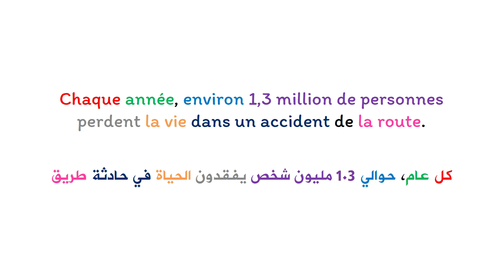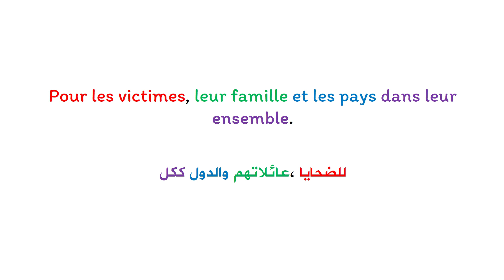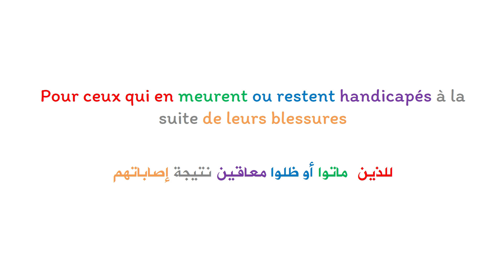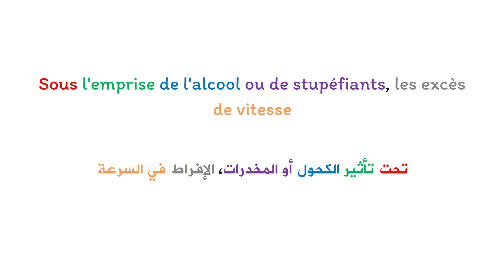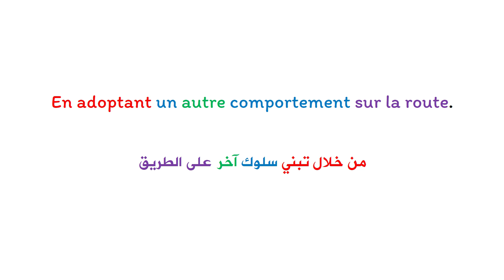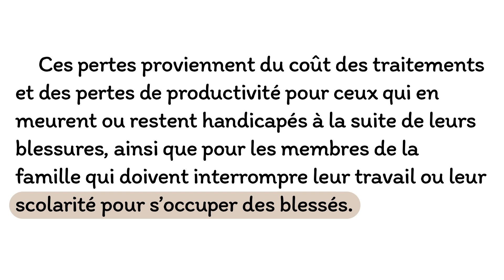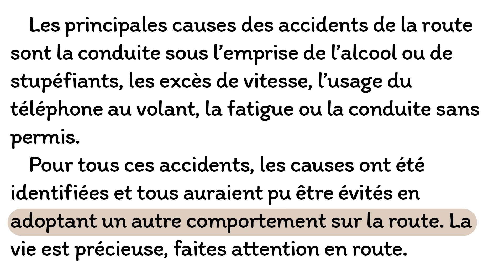Apprendre le français et améliorer la prononciation : texte en français avec la traduction en arabe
تعلم اللغة الفرنسية بسهولة بنفسك  للأطفال و الكبار :  موضوع عن حوادث السير بالفرنسية مترجم بالعربية.
 Améliorer votre langue française à l'aide des textes traduits en arabe: un sujet concernant les accidents de la route.
 @communiquer en français
Les accidents de la route
Chaque année, environ 1,3 million de personnes perdent la vie dans un accident de la route.
Les accidents de la route entraînent des pertes économiques considérables pour les victimes, leur famille et les pays dans leur ensemble. Ces pertes proviennent du coût des traitements et des pertes de productivité pour ceux qui en meurent ou restent handicapés à la suite de leurs blessures, ainsi que pour les membres de la famille qui doivent interrompre leur travail ou leur scolarité pour s’occuper des blessés.
Les principales causes des accidents de la route sont la conduite sous l’emprise de l’alcool ou de stupéfiants, les excès de vitesse, l’usage du téléphone au volant, la fatigue ou la conduite sans permis.
Pour tous ces accidents, les causes ont été identifiées et tous auraient pu être évités en adoptant un autre comportement sur la route. La vie est précieuse, faites attention en route.